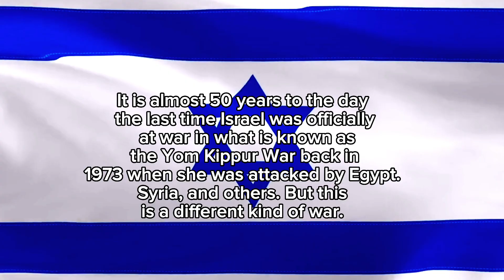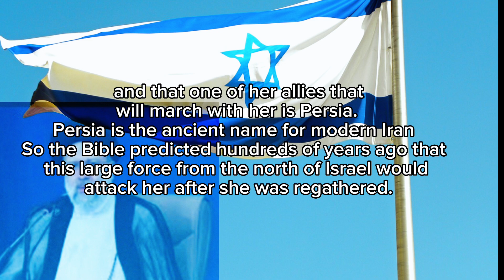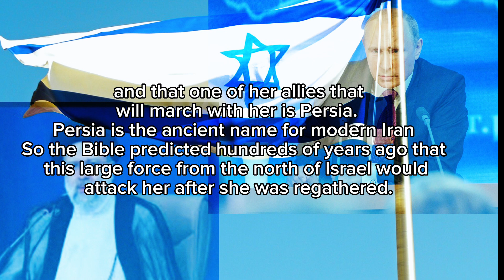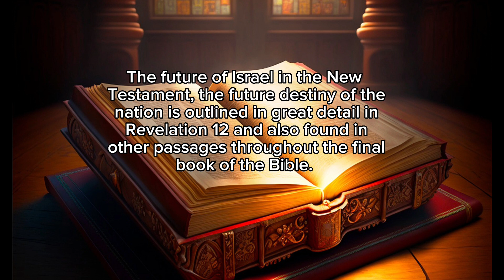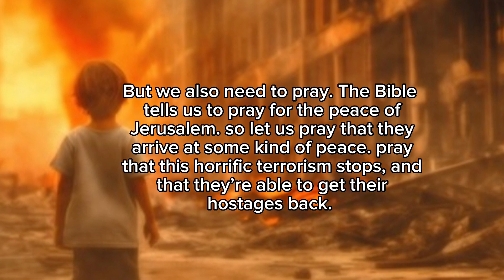The Bible Prophecy And Israel.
the end time sign. Bible Prophecy And Israel. @thefindinghope
Bible prophecy about Israel's
Israel in end times
end time sign
sign of the end times
rapture sign
Jerusalem news
israel and gaza
israel and Hamas news
israel and Hamas conflict
Israel and Hamas history
Israel and Bible history
prophecy about Israel in the Bible